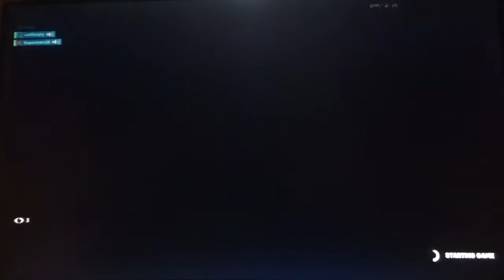Coliseum zone wars